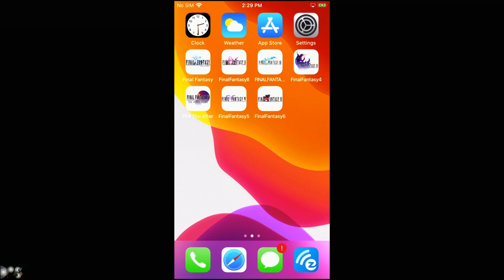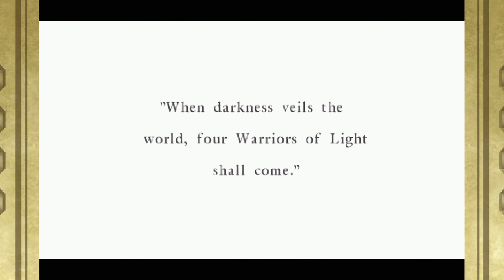Episode 01: Saving Princess Sarah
Cornelia: Pravoka, to the east, is now a pirates' den, taken to the king looking for the prophesied Warriors of Light.

Cornelia Castle: Rescue Princess Sarah from Garland and the northern bridge will be repaired. Garland fled to the Chaos Shrine in the north.

Chaos Shrine: Garland wanted to trade Sarah's life for the kingdom of Cornelia, fight Garland, and rescue Princess Sarah.

Cornelia Castle: King says there is a Crystal on the continent to the north. Princess Sarah hands over the LUTE.

Timestamps
00:00:00 Episode begins
00:00:32 Making the party
00:01:14 Cinematic: The Prophesy
00:03:02 Appear outside Cornelia
00:03:57 Cornelia
00:09:28 Castle Cornelia
00:12:17 Start the main quest
00:15:01 Chaos Shrine
00:18:31 Fight Garland
00:20:37 Castle Cornelia
00:21:26 Get Lute
00:26:19 Episode ends